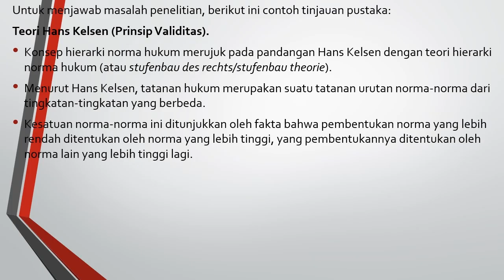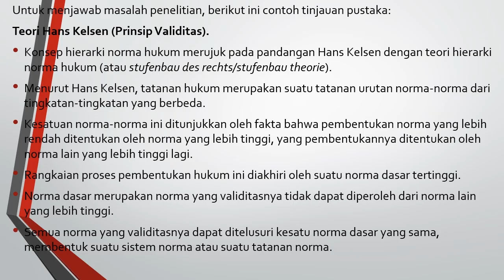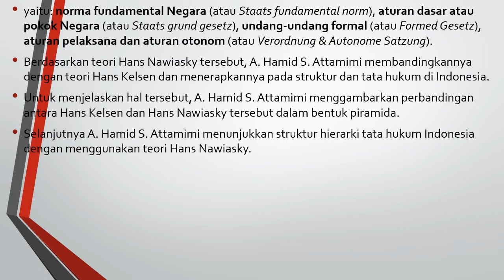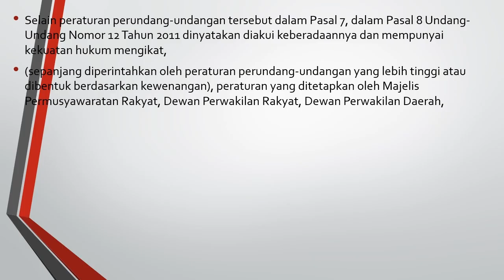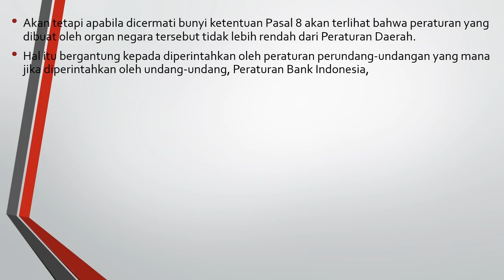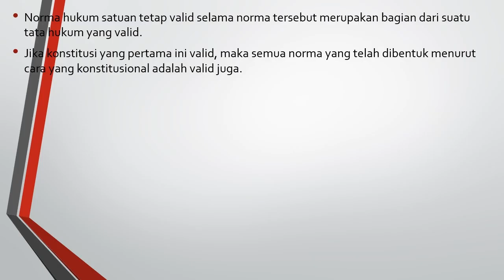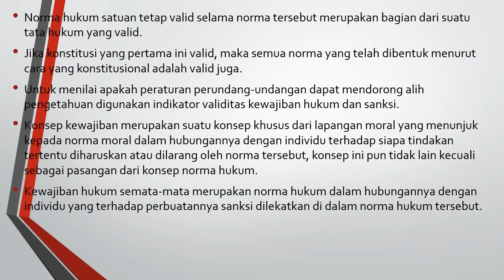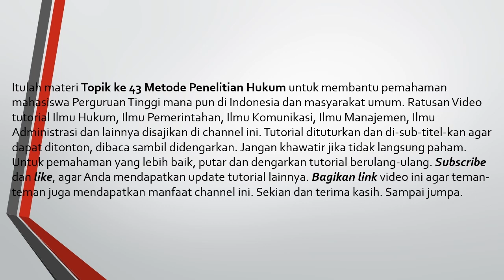Metode Penelitian Hukum 43 || Kegunaan dan Cara Penulisan Tinjauan Pustaka